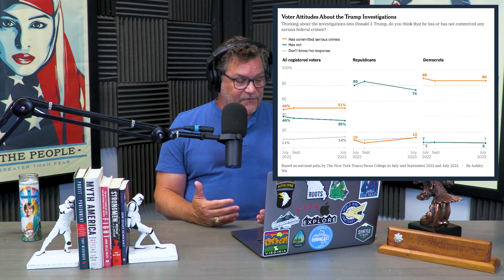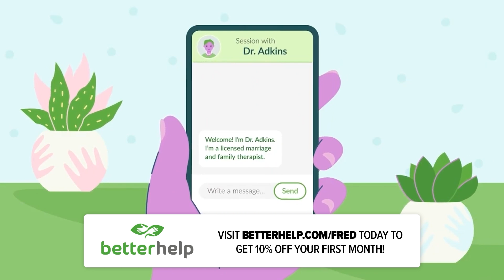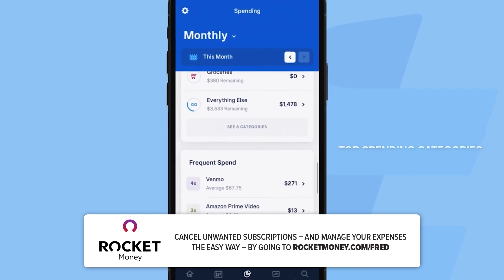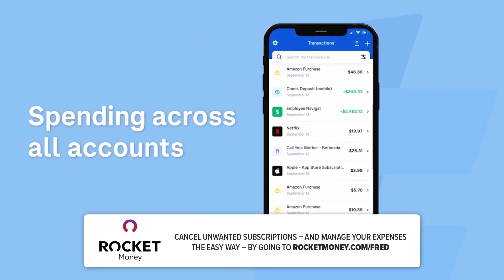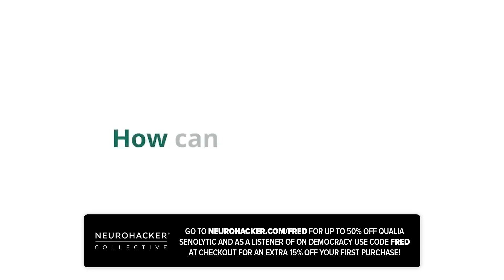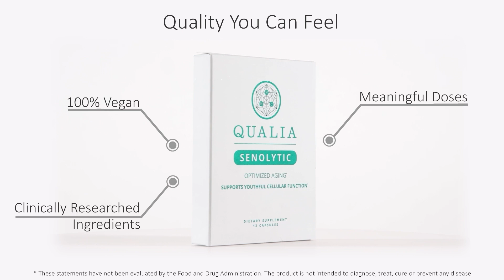You Haven't Been Paying Attention with Michael Harriot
From CRT hysteria, to Supreme Court decisions on affirmative action, and Ron DeSantis’ war on ‘Woke’ there is no denying there is an ongoing attack on any progress made by Black Americans by a new white nationalist movement. Michael Harriot has been studying white America his entire life and offers a very direct analysis of our society that must be heard. Michael Harriot is a writer, cultural critic, and the official Dean of Black Twitter. He writes extensively for The Grio and numerous other publications and is a regular guest on multiple news channels. His book, Black AF History: The Unwhitewashed Story of America, will be released in September. His new podcast Drapetomaniax: Unshackled History presents a significantly more accurate version of Black history than what was whitewashed from our social studies books. Michael holds a degree in mass communications and history from Auburn University and an MA in macroeconomics from Florida State University.

Rocket Money: Cancel unwanted subscriptions – and manage your expenses the easy way – by going

or use code FRED to automatically get a free pack of honey sticks with your order - A $15 value!